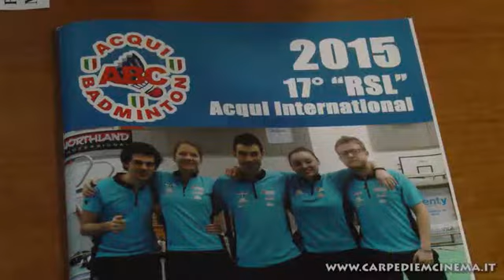CIRCUITO INTERNAZIONELE DI BADMINTON 2015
CIRCUITO INTERNAZIONELE DI BADMINTON 2015 - Palazzetto di Mombarone, Acqui Terme